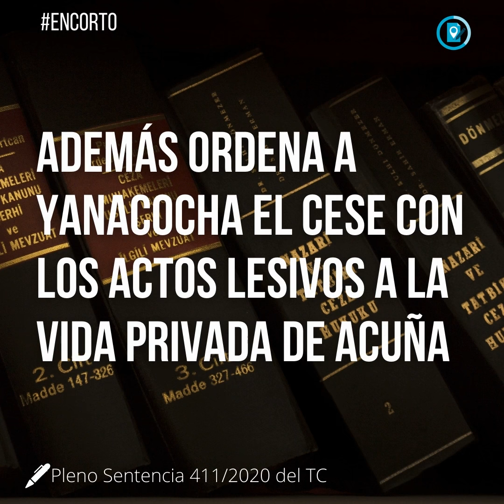CAMBIAN las reglas para usar DRONES en el Perú (caso Máxima Acuña vs Yanacocha) 🎯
El juicio de Máxima Acuña contra Minera Yanacocha escribió un nuevo capítulo de éste emblemático enfrentamiento, entre la comunera y la minera. Máxima Acuña Atalaya interpuso una demanda de habeas corpus contra la Minera Yanacocha el 5 de febrero de 2016. Ella señalaba que es propietaria y posesionaria del predio denominado Tragadero Grande ubicado en el distrito de Sorochuco, provincia de Celendín, región Cajamarca.

Ella solicitaba al Tribunal Constitucional el cese de los actos de hostilización en contra de ella y de su familia. En este sentido alega que, a partir del mes de enero de 2016, y con un ánimo tendiente a efectuar seguimiento y vigilancia sobre las actividades que ella realizaba. Ella argumenta que era hostilizada con el uso de un “dron” sobre su propiedad y el hecho de colocar una cámara de vigilancia en el límite de su propiedad y el predio de dominio de la empresa

El Tribunal Constitucional resolvió declarar fundada en parte (no por unanimidad ni completamente) la demanda al haberse acreditado la vulneración del derecho a la vida privada mediante el uso de la cámara de video vigilancia y el dispositivo dron. En consecuencia, reponer las cosas al estado anterior a la violación del referido derecho.